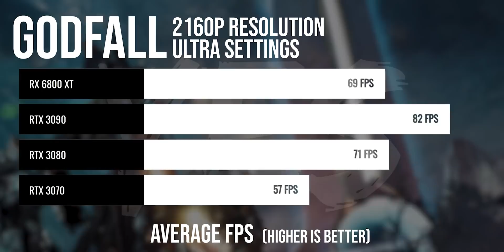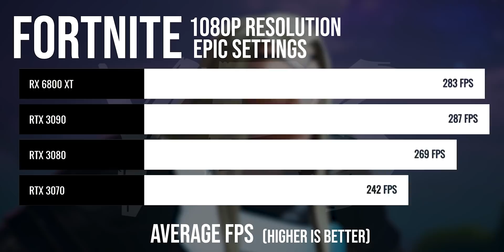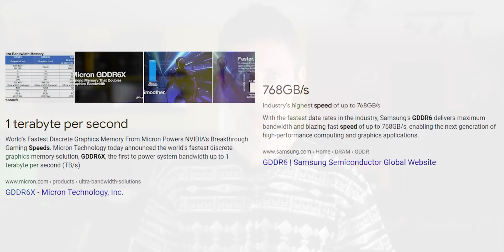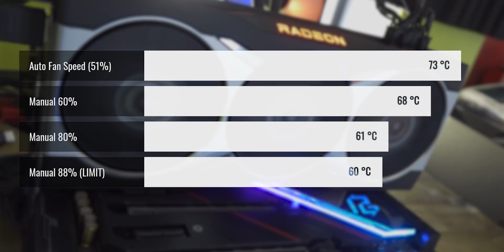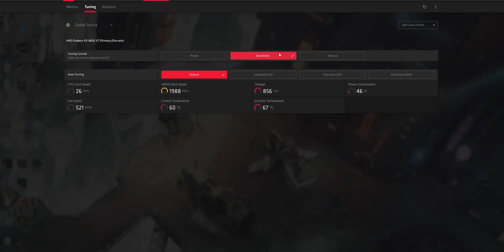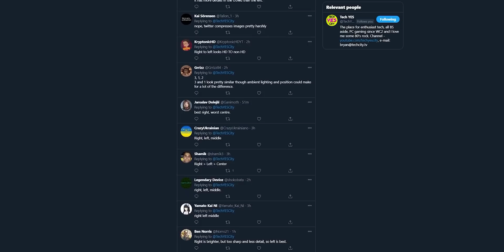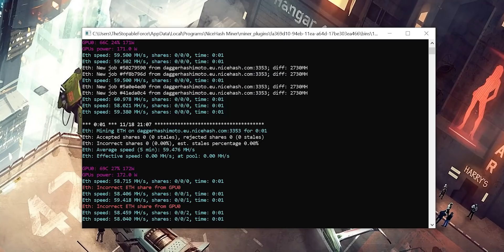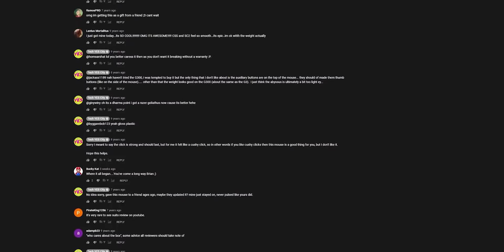6800 XT VS RTX 3080... WHO IS KING?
AMD's RX 6800 XT has finally dropped, though how does it compare vs the RTX 3080? Let's run the gaming benchmarks at 1080p, 1440p and 4K!

0:00 Intro
0:24 Benchmarking
3:36 My thoughts on AMD
4:43 Benchmark analysis
5:50 Power consumption and undervolting
7:10 Cooler, fanspeeds and noise.
8:00 DxR is Ray Tracing viable? (Ft. Fortnite and World of Wacraft)
9:16 OLED 4K 120Hz Support?
10:10 Drivers and user experience
11:30 Encoding and Image Quality vs 5700 XT and RTX 3080.
12:34 Preorder, Summary and Sold out like the 3080?
14:53 CryptoCurrency on Nicehash and Smart Access Memory
16:52 Question of the Day.